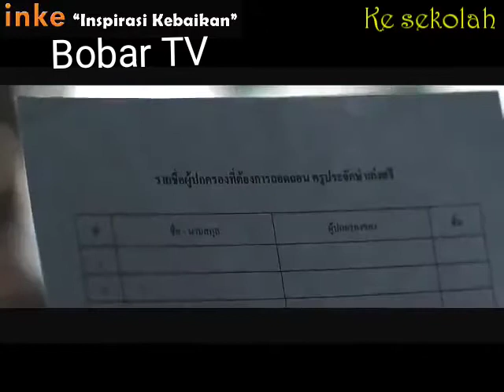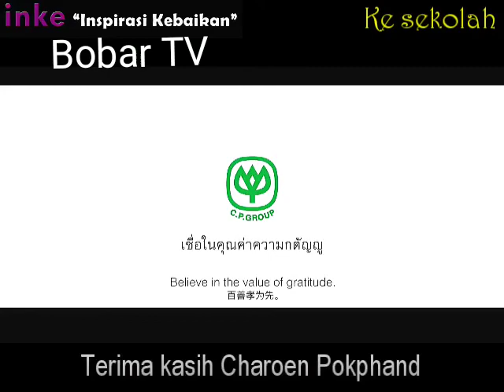Inspirasi Kebaikan, Anak Sama Ibu nya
Bobar TV